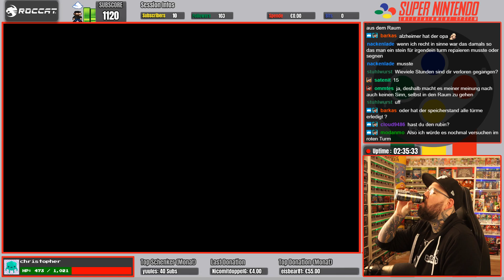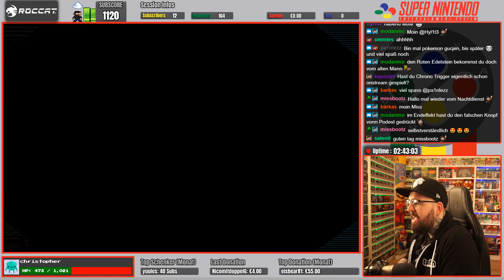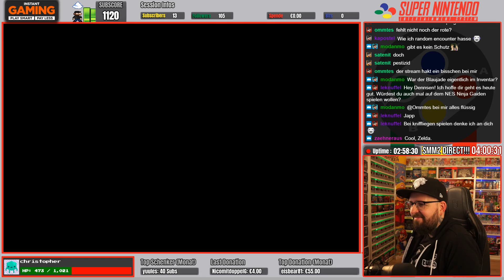Lufia #17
► Montag: 17.00h - 23.00h
► Dienstag: 17.00h - 23.00h
► Mittwoch: 17.00h - 23.00h
► Donnerstag: 14.00h – 20.00h
► Freitag: 14.00h – 20.00h
► Sonntag: 11.00h - 20.00h